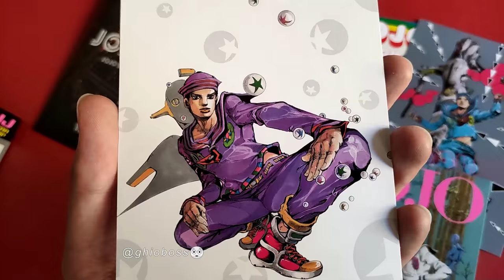Official JOJOLION Merch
Yes, I did in fact only buy the latest Ultra Jump volume and made a shitty video about it
And yes, I am, in fact, wearing a Billie Eilish anime sweatshirt
Shut up